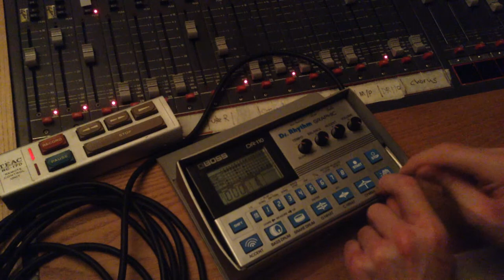Vinyl Coffin 1.6 Clap + reverse delay bounce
Recording the clap and bouncing the reverse delay for the Junior Electronics song Vinyl Coffin. Recording to Teac 80-8 8-track reel to reel.